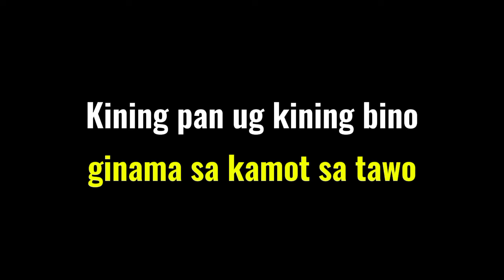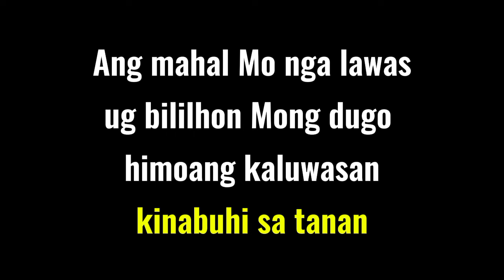Dawata O Ginoo - Rudy Villanueva Instrumental with Lyrics awit sa halad